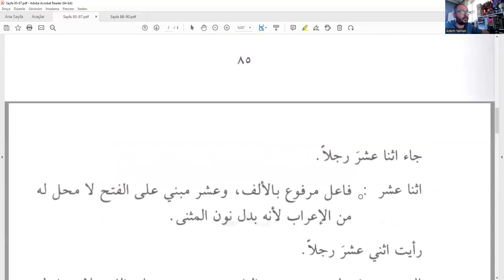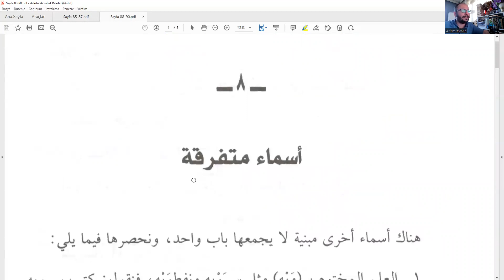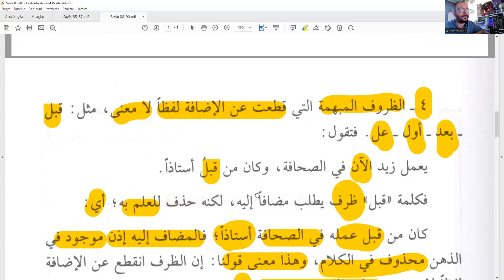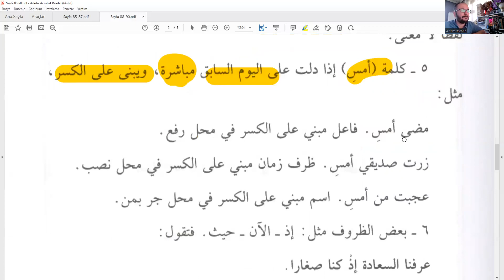Abduh er-Râcihî et-Tatbîku'n-Nahvî 16.Ders (MÜREKKEP MEBNİ İSİMLER) Zoom Online Dersimiz